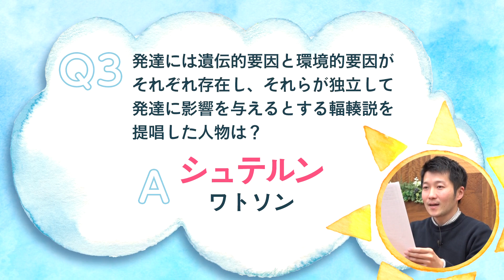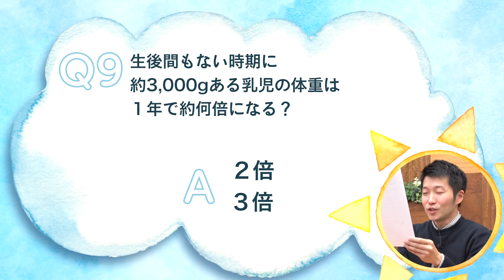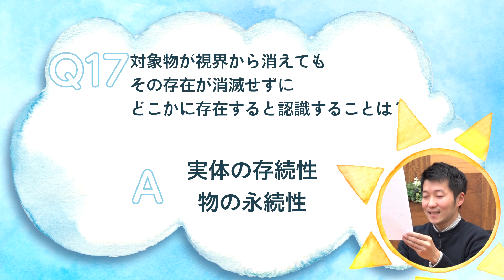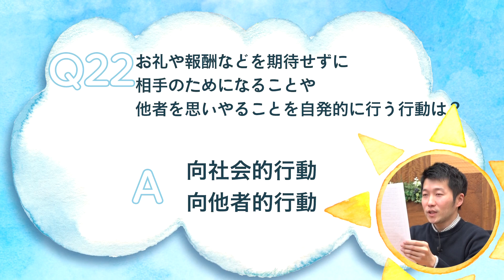保育士試験【一問一答】保育の心理学 レベル：１ 基礎を固めて合格点を掴み獲れ！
今回は保育の心理学の基礎を一問一答で見ていきましょう！
年々難しくなってきているこちらの科目。しかしご安心を！基礎を押さえれば合格点を掴むことができますよ！一緒に頑張りましょう！！

▼▼にじいろ保育チャンネルって？▼▼
フォーサイト保育士講座　YouTubeチャンネル開設！！
講師の川元＆武田が保育士試験に役立つ情報をお届けします！
講師のいつもと違う姿が気になる人も要チェック！

≪こんな人はぜひチェック！！≫
◆保育士資格の取得を目指している方
◆保育士講座の受講生
◆保育に携わっている方
◆保育に興味にある方

【講座情報】講義：保育士 合格講座　 合格講座　講師：川元陽太
【資料請求】無料で教材が試せます！

▼チャプター
00:00:00　オープニング
00:00:14　一問一答
00:06:08　エンディング